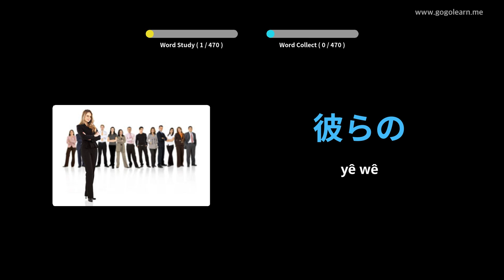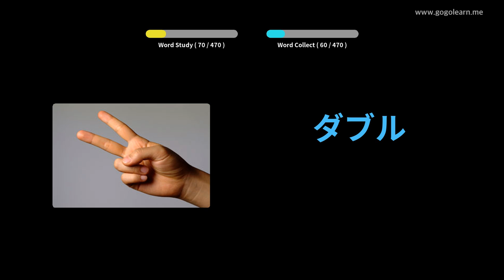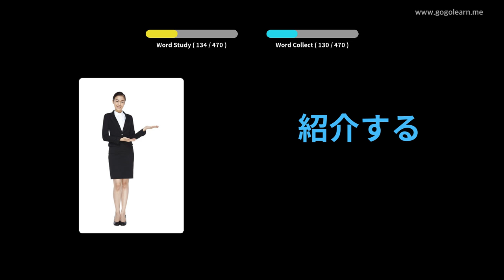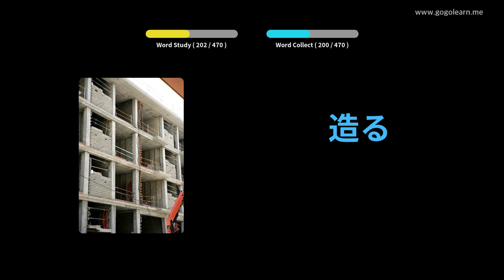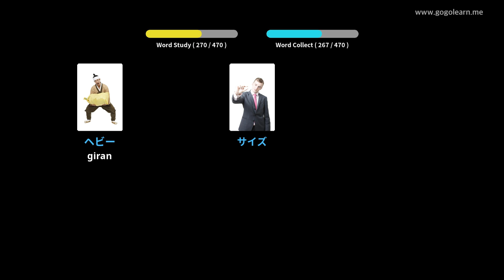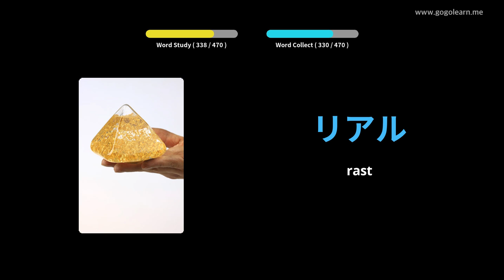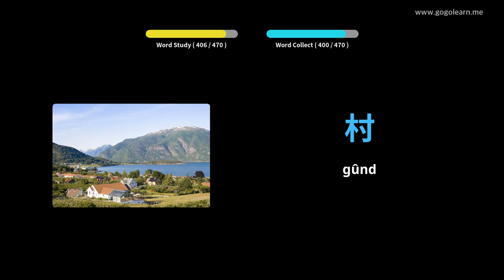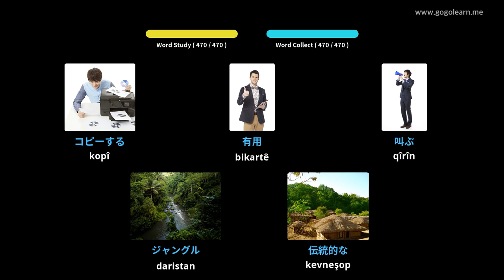Japonî Vocabulary dibistana seretayî | Golearn